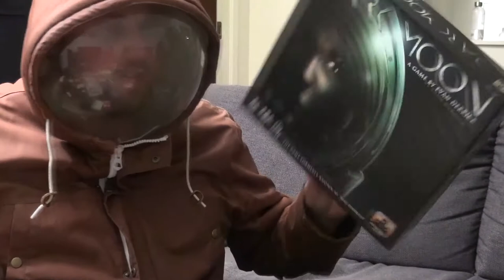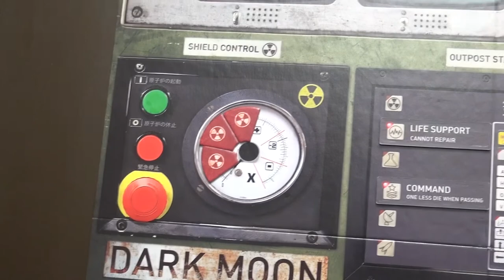Brettspill med Takras: Dark Moon